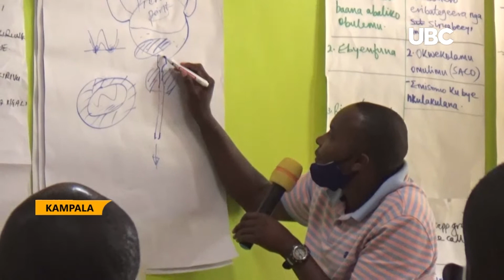The number of children born with Spine Bifida and Brain Tumoris is worrying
The Non-government organization Spine Bivada and Hydrocephalus Awareness Network Uganda (SYNEA) have called on government to do research on the increasing cases of children born with Hydrocephalus and brain tome.